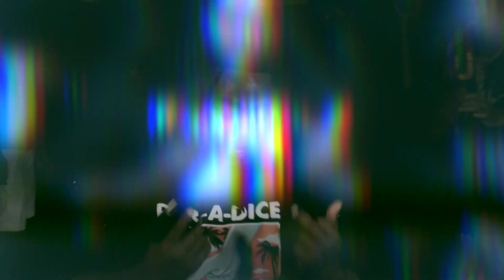BigPeso - Yea Yea (Official Music Video)